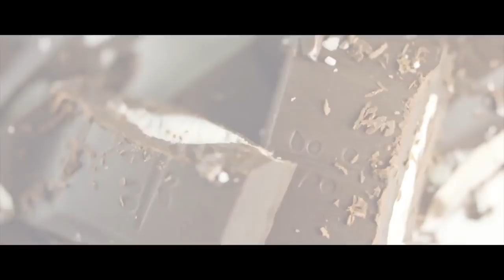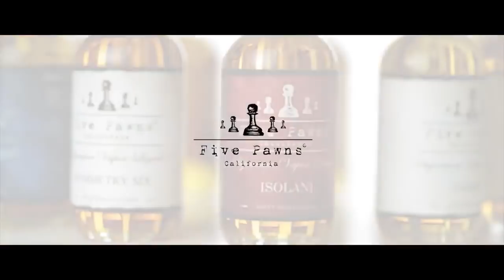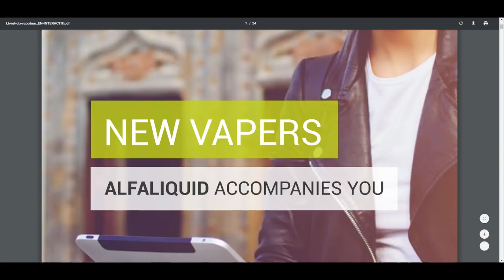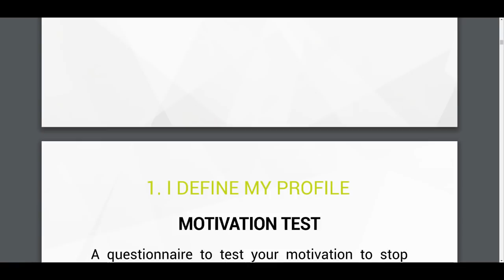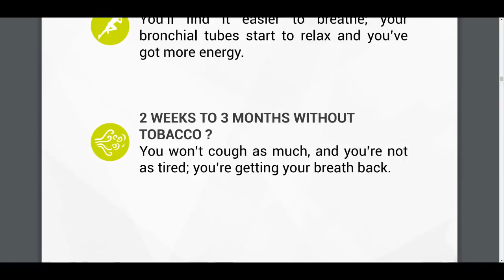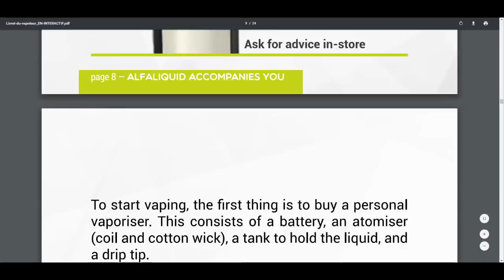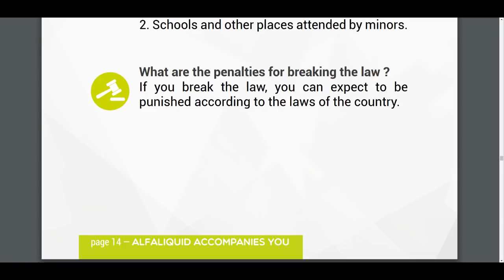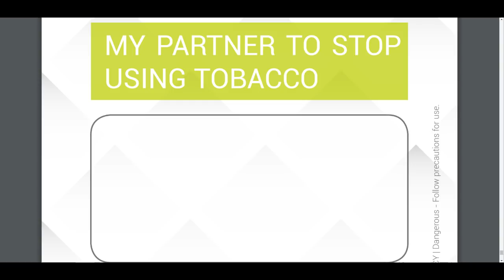The Smoker's Show - Episode #6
Here is Episode #6 of the Smoker's Show

In this episode we discuss the VERY IMPORTANT flavor survey, go over an excellent "New Vapers" guide from AlfaLiquid, and take your questions.

To take the flavor survey, copy and paste this link into your browser... do not click it :

If that link does not work (or asks you for a username and password) try this link... again, copy and paste it into your browser, do not click it:

You can also text “CASAA FLAVORS” to 52886 to bring the survey up on your phone.

The Smoker's Show is a vape show not for vapers, but for smokers.

A show to get information about vaping, to debunk vaping myths, to discuss vaping terminology &amp; technology, and to look at and review starter kits for the transitioning smoker.

We urge all vapers to invite those they know who still smoke to watch the show!

Thank you all for your support and let's convert more smokers together!

𝗜𝗡𝗡𝗢𝗞𝗜𝗡
𝗝𝗢𝗬𝗘𝗧𝗘𝗖𝗛
𝗙𝗜𝗩𝗘 𝗣𝗔𝗪𝗡𝗦

To see all the slides and materials contained in these shows, please

Support Vaping!